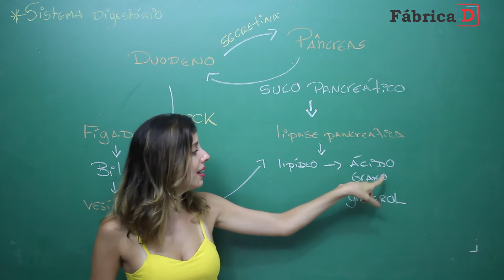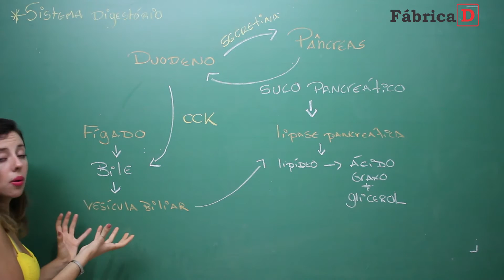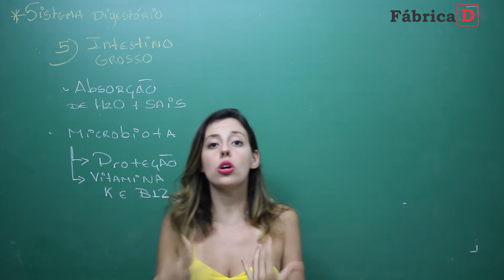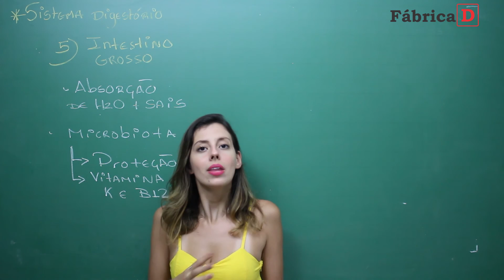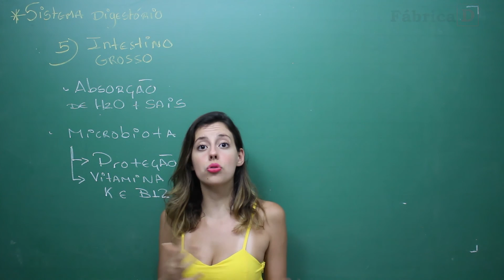Sistema Digestivo - Biologia (vídeo 4 de 4)